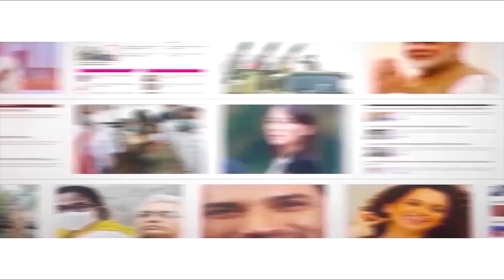মাটি খুঁড়তেই বেরিয়ে এল ভগবান! 3 ancient Lord Vishnu statues unearthed in Nadia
Three ancient statues of Lord Vishnu were unearthed in Nadia. The incident took place in Nadia’s Nakashipara block’s Gacha area’s Sardarpara village. Digging work was underway in local resident Samar Sardar’s house for the past few days. During the digging work, the statues were found on Monday. The statues are 2-3 foot in height and are made of stone. As soon as the news spread, people started gathering from different parts. Watch Aaj Bikel news to know in details.